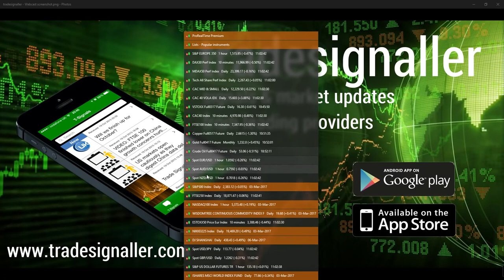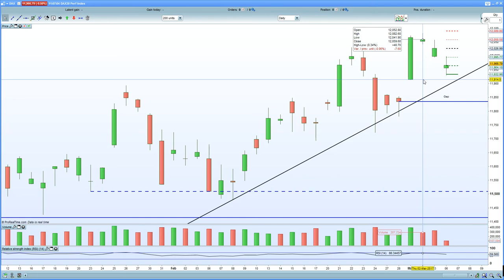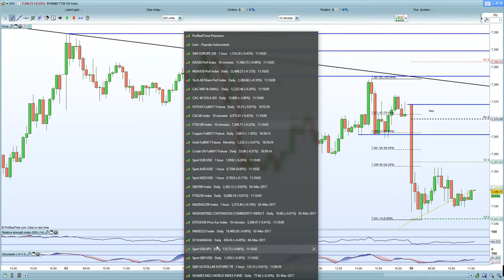FTSE 100 retests breakout zone. DAX 30 hurt by Deutsche bank, CAC 40 hurt by Fillon